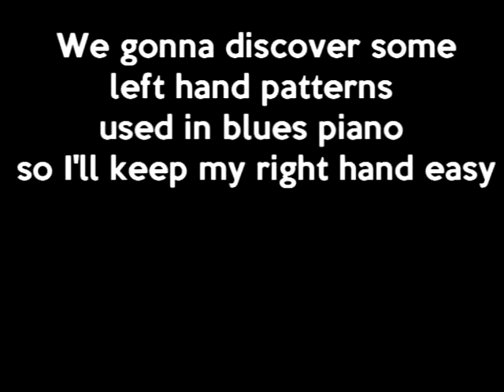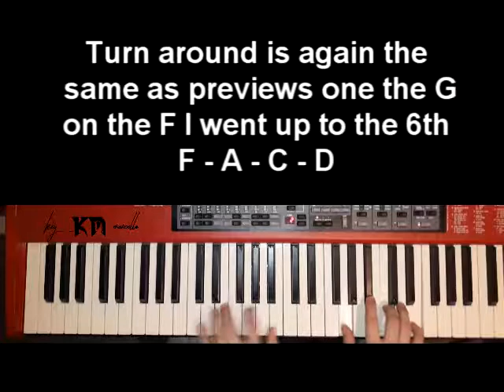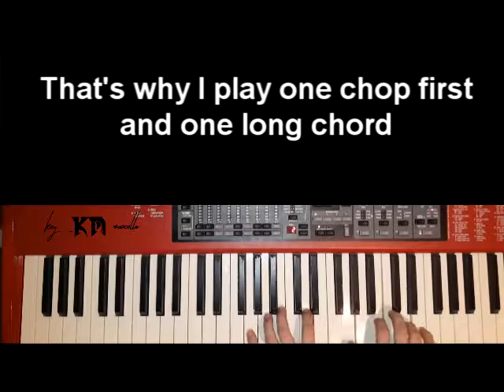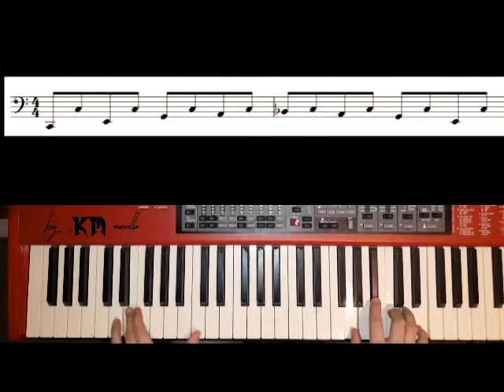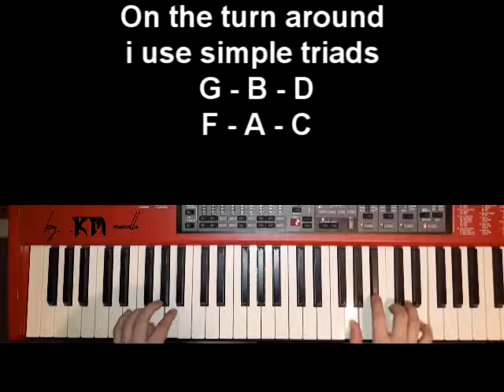10 Piano Blues Left Hand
Here Is my first blues lesson! I hope you find that intresting!